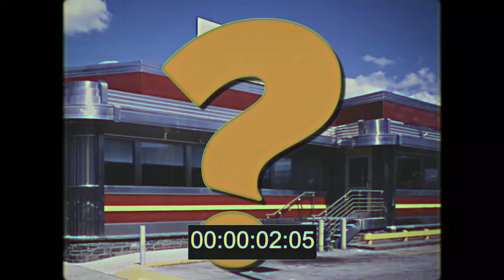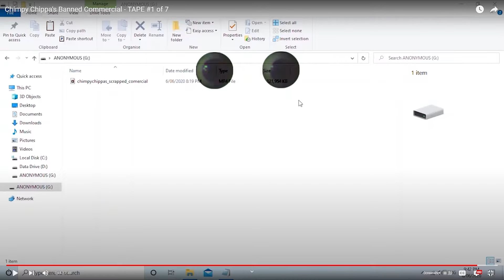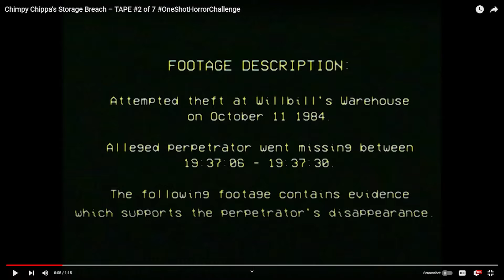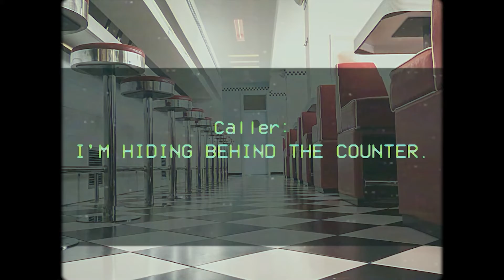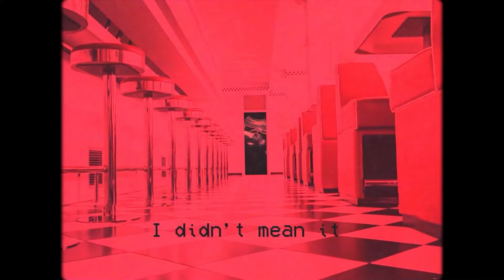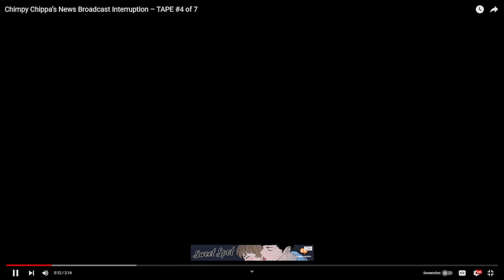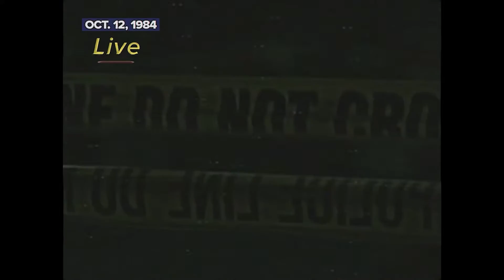THE MONKEY MURDERER | Chimpy Chippa's Tapes Reaction - Part 1